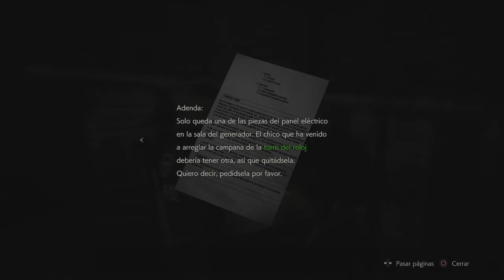RESIDENT EVIL 2 Remake Parte 2